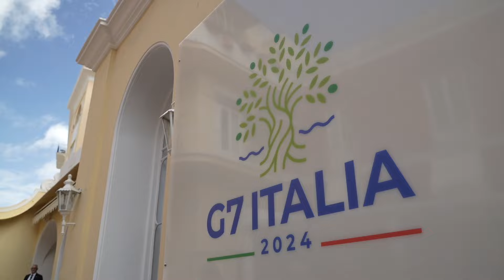Giro d'Italia 2024 | G7 Foreign Ministers' meeting in pink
The images and the moments from G7 Foreign Ministers' meeting just a few weeks before the start of Giro d'Italia 2024.

✅ Il Giro d’Abruzzo Crédit Agricole
✅ Giro d’Italia
✅ Giro Next Gen 2024
✅ Giro d'Italia Women
✅ GranPiemonte presented by Crédit Agricole 2024

Follow our channels to stay updated on 🟣 Giro d’Italia 2024 🟣 and interact with other cycling enthusiasts: